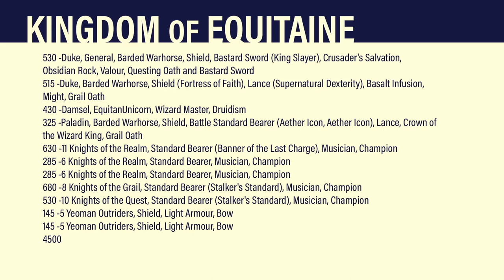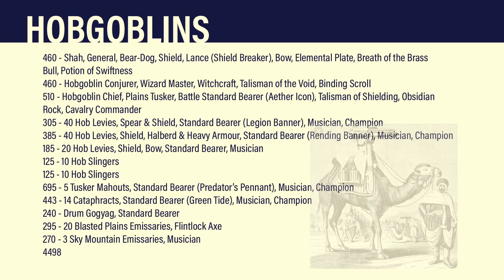The 9th Age - Battle Report #19 - Hobgoblin Showcase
A brand new Supplement Armybook has dropped! Let's see how they play...

If you've got any thoughts or comments, I'd love to hear from you!

Here are the lists for this game -

My List -
Kingdom of Equitaine
530 -Duke, General, Barded Warhorse, Shield, Bastard Sword (King Slayer), Crusader's Salvation, Obsidian Rock, Valour, Questing Oath and Bastard Sword
515 -Duke, Barded Warhorse, Shield (Fortress of Faith), Lance (Supernatural Dexterity), Basalt Infusion, Might, Grail Oath
430 -Damsel, EquitanUnicorn, Wizard Master, Druidism
325 -Paladin, Barded Warhorse, Shield, Battle Standard Bearer (Aether Icon, Aether Icon), Lance, Crown of the Wizard King, Grail Oath
630 -11 Knights of the Realm, Standard Bearer (Banner of the Last Charge), Musician, Champion
285 -6 Knights of the Realm, Standard Bearer, Musician, Champion
285 -6 Knights of the Realm, Standard Bearer, Musician, Champion
680 -8 Knights of the Grail, Standard Bearer (Stalker's Standard), Musician, Champion
530 -10 Knights of the Quest, Standard Bearer (Stalker's Standard), Musician, Champion
145 -5 Yeoman Outriders, Shield, Light Armour, Bow
145 -5 Yeoman Outriders, Shield, Light Armour, Bow
4500

My Opponent's List -
Hobgoblins
460 - Shah, General, Bear-Dog, Shield, Lance (Shield Breaker), Bow, Elemental Plate, Breath of the Brass Bull, Potion of Swiftness
460 - Hobgoblin Conjurer, Wizard Master, Witchcraft, Talisman of the Void, Binding Scroll
510 - Hobgoblin Chief, Plains Tusker, Battle Standard Bearer (Aether Icon), Talisman of Shielding, Obsidian Rock, Cavalry Commander
305 - 40 Hob Levies, Spear & Shield, Standard Bearer (Legion Banner), Musician, Champion
385 - 40 Hob Levies, Shield, Halberd & Heavy Armour, Standard Bearer (Rending Banner), Musician, Champion
185 - 20 Hob Levies, Shield, Bow, Standard Bearer, Musician
125 - 10 Hob Slingers
125 - 10 Hob Slingers
695 - 5 Tusker Mahouts, Standard Bearer (Predator’s Pennant), Musician, Champion
443 - 14 Cataphracts, Standard Bearer (Green Tide), Musician, Champion
240 - Drum Gogyag, Standard Bearer
295 - 20 Blasted Plains Emissaries, Flintlock Axe
270 - 3 Sky Mountain Emissaries, Musician
4498